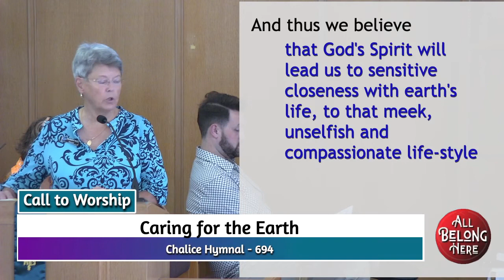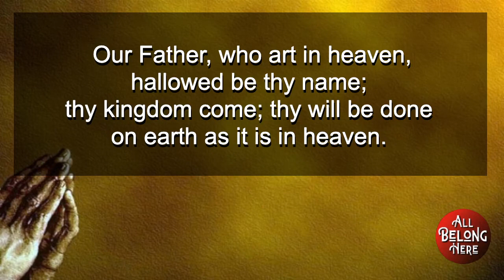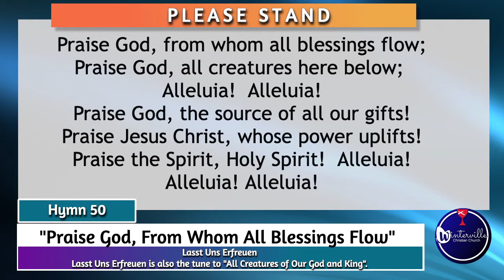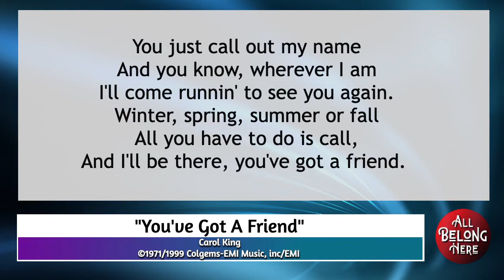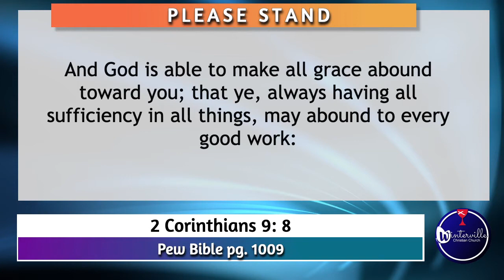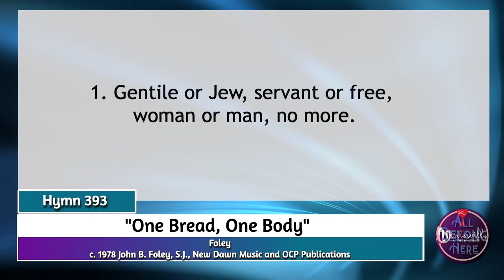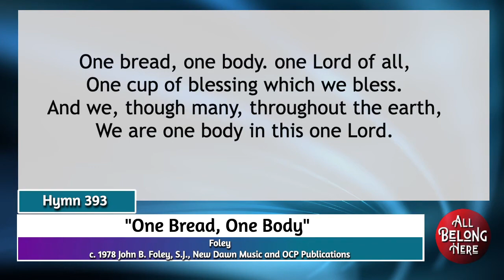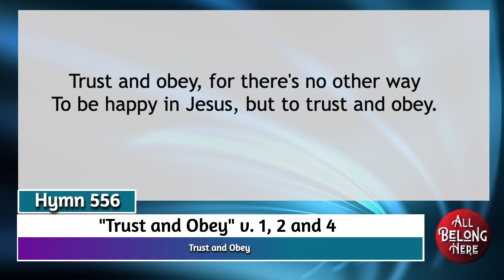Sunday, September 18, 2022